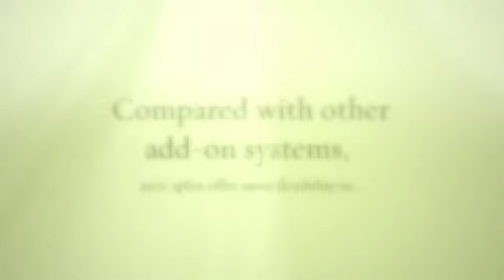AirCon Split Air Conditioner in Mini Split Warehouse.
AirCon Split Air Conditioner in Mini Split Warehouse. Compared with other add-on systems, mini splits offer more flexibility in interior design options.